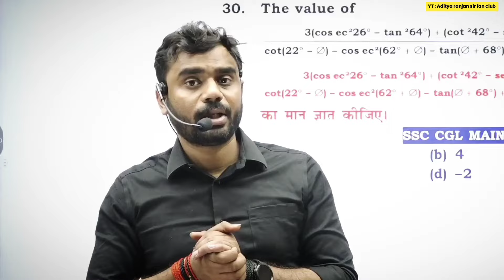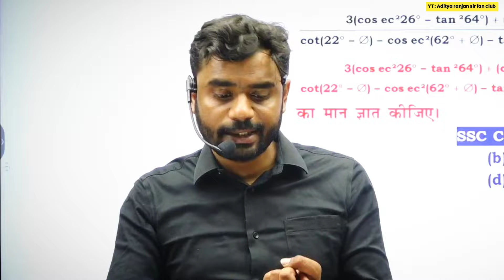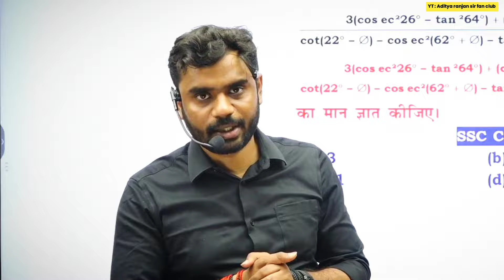CGL 2024 ✅ CRACK करना है 😰 तो रोज 10 घंटे 😱 पढ़ो || BY ADITYA RANJAN SIR...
CGL 2024 ✅ CRACK करना है 😰 तो रोज 10 घंटे 😱 पढ़ो || BY ADITYA RANJAN SIR...ssc cgl cgl2024 chsl@RankersGurukul#govtjobs#ssc#cgl#maths#railway#banking#cgl#2024#ssc#job#success#chsl#motivation#maths#hardstudy#viral@AdityaranjansirFanclub1 @RankersGurukul

* MATHS 50/50
* ENGLISH - 50/50
* REASONING - 50/50

🔴 Mathematics class for all Government exam

✅Batch Join करने के लिए अभी Play Store से RG VIKRAMJEET Download करे।

                🙏🙏 Jay Jagannath 🙏🙏